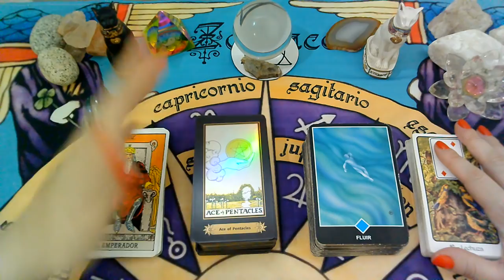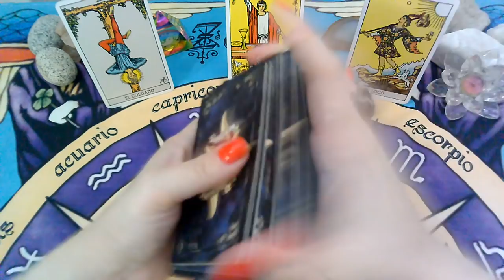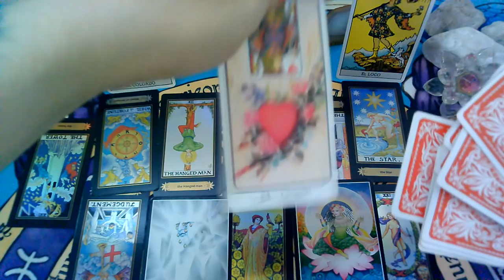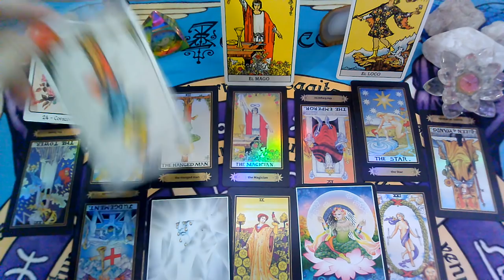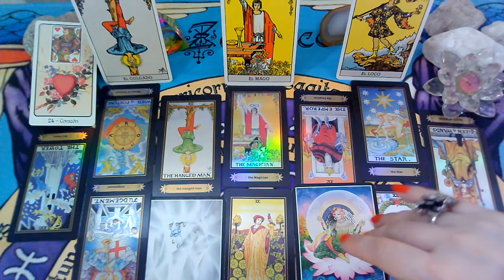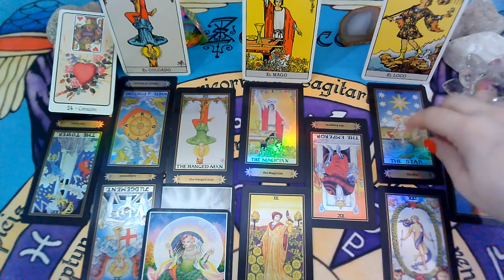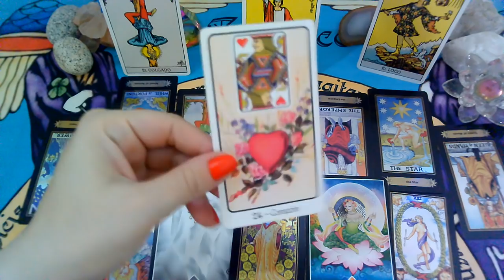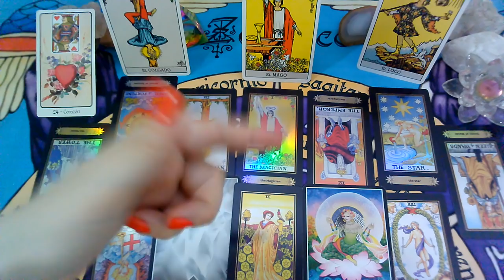🎂*ARIES*♈😍Te va a buscar!"EX PAREJA" Que siente?Que piensa?Que hará?ABRIL 2020(1ra Semana)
Lectura Intuitiva de EX PAREJA para el signo de VIRGO, sol, luna y ascendente para la 1RA Semana  de ABRIL 2020.

💜FanPage FACEBOOK :
@Supernova tarot

Creative Commons.